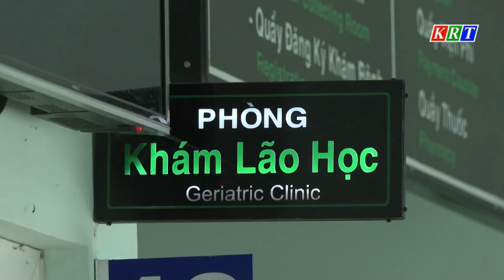Gần 25.000 NCT được khám sức khỏe định kỳ